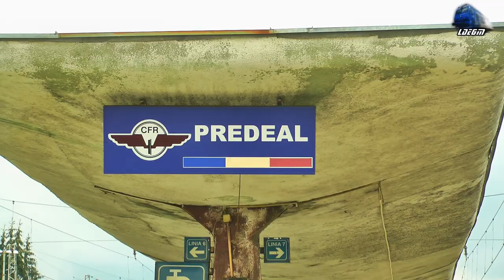060-EA 40-0014-3 & IR347-2"Dacia" Wien-Bucuresti Nord in Gara Predeal Station - 07 August 2017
060-EA 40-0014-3 & IR347-2"Dacia" Wien-Bucuresti Nord  in Gara Predeal Station - 07 August 2017

1:IR347-2"Dacia" - Wien - Bucuresti Nord - 060-EA 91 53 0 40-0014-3 RO-SNTFC

07 August 2017